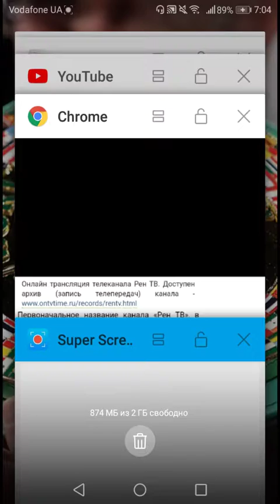ХУКР ВС ЧЕНДЛЕР